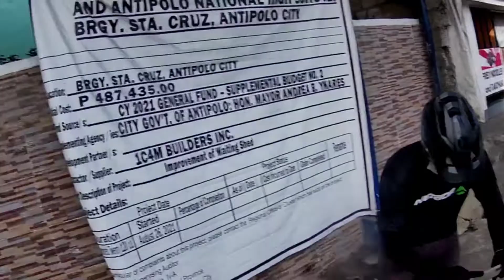PRE VALENTINES RIDE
This is a regular sunday ride with Family Biker's. And exactly pre valentines ride just in time...